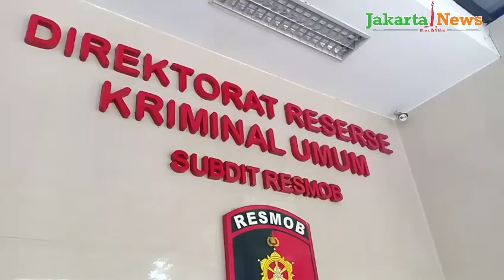Preman Peras Sopir di Tanah Abang Digulung Resmob Polda Metro